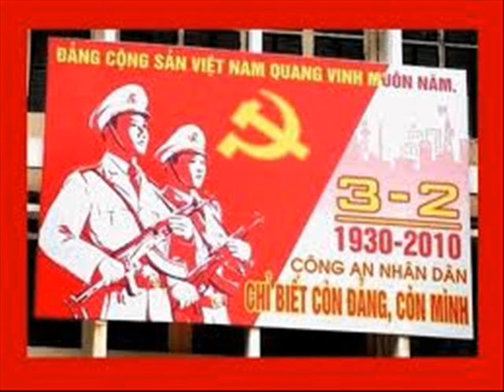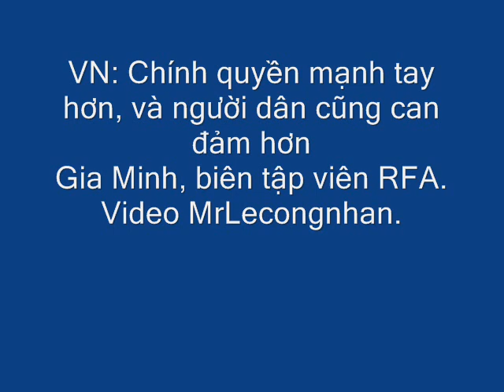Văn hóa chối bỏ của Chính quyền Hà Nội .wmv